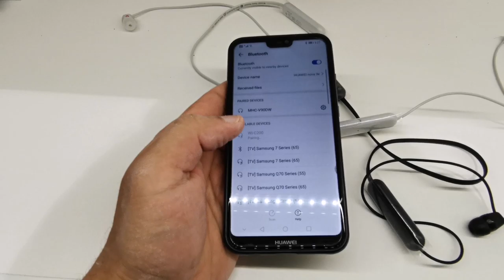2490 രൂപക്ക് അടിപൊളി sony earphone wi c200|| unboxing & review malayalam 2020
Sony earphone wi c200 unboxing & review malayalam

Sony Wireless Hearphone Purchase Link Amazon (India)₹1,899/-

 sony wireless hearphone purchase link amazon best price (uae)
AED 96/-

huawei p40pro waterproof test, camera review

huawei nova 7i unboxing

sony bluetooth earphone wi c200 specification

weight 19 grms

Battery charge time 3 hrs

playing time 15hrs

Frequency range 2.4GHZ

USB cable type-c

wearing style-in ear headphone